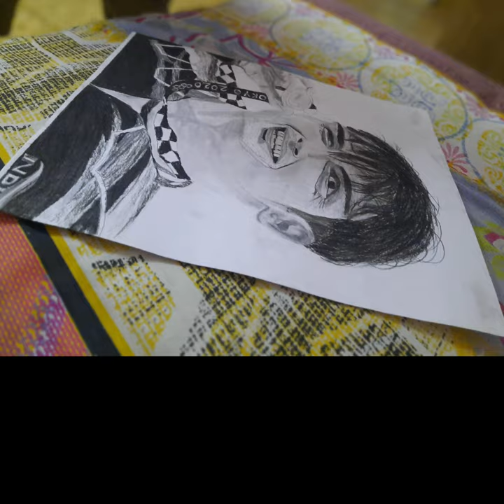Neeraj Chopra | Drawing Neeraj Chopra | Gaurav Agrawal Arts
Tags-NeerajChopra